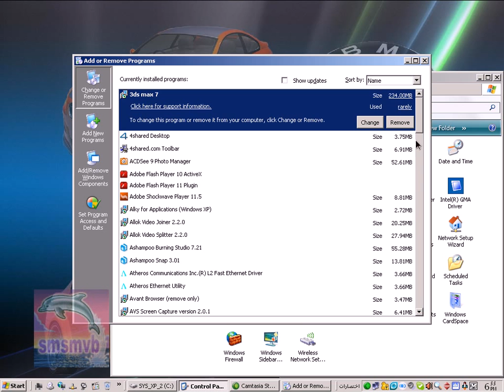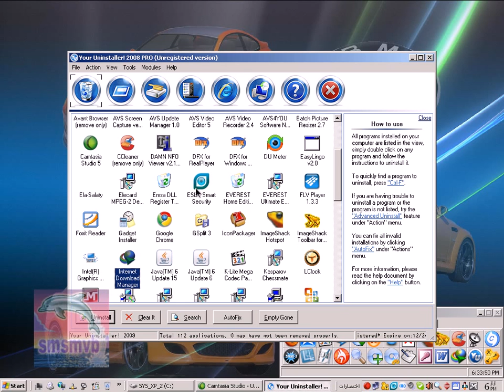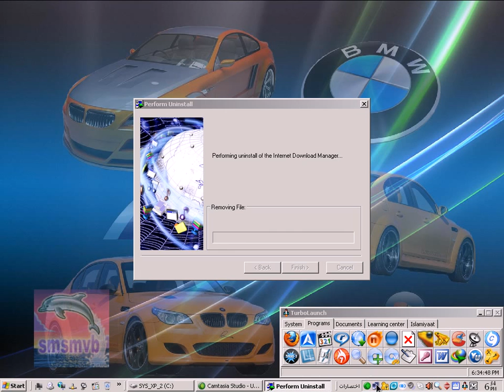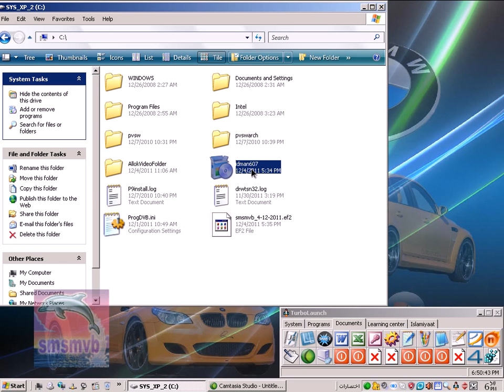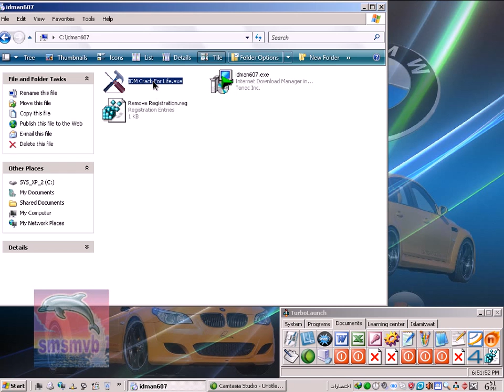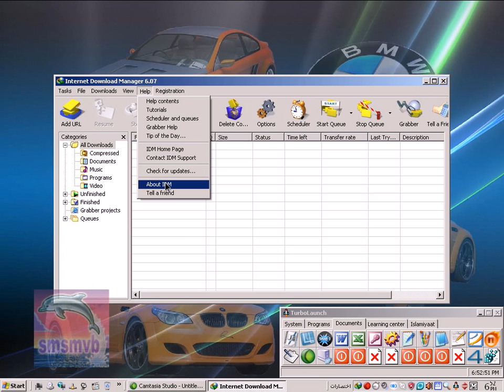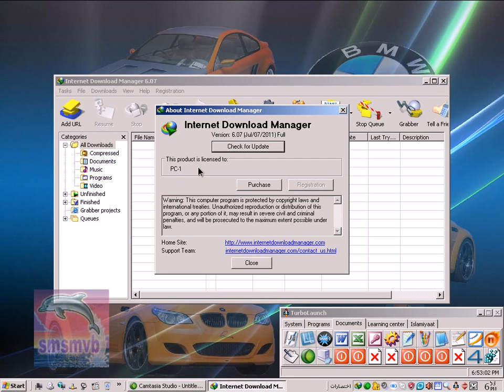IDM6.05_Uninstalling.avi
حذف نسخة انترنت داونلود مانجر القديمة و تثبيت أحدث نسخة